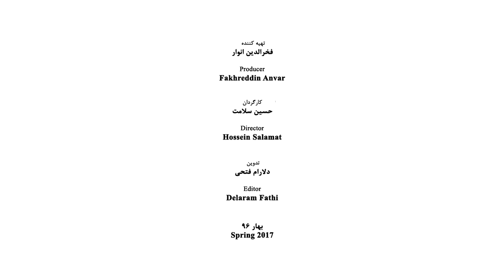Fereshteh Setayesh - Part 03 - فرشته ستایش - قسمت سوم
فرشته ستایش
زاده 1338